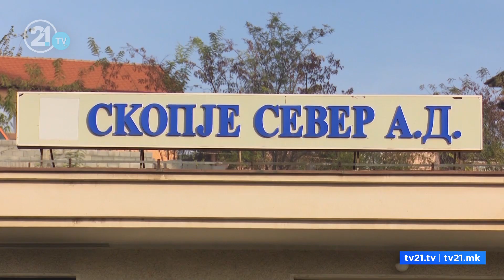Конечно се случи парно – радијаторите се затоплија – Ковачевски вели дека Владата има јасен план